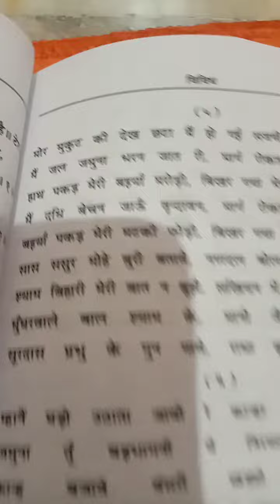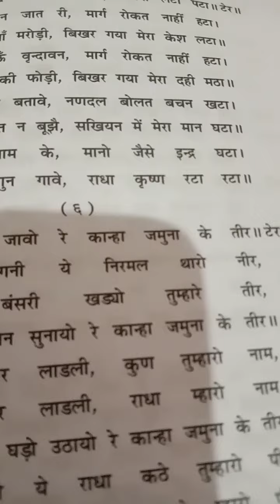मोर मुकुट की देख छटा, कृष्ण भगवान का भजन, भजनामृत से भजन ||साथ में गाईये कॉपी में नोट करिये